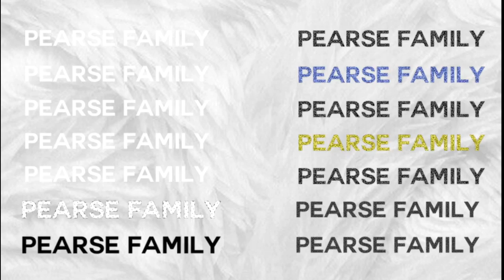SWEET VS SOUR CANDY CHALLENGE!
WHO WILL GET THE SOUR LEMON ?